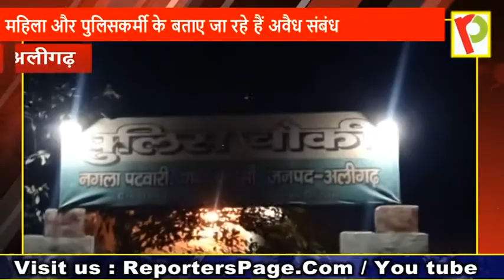पुलिसकर्मी को महिला संग दबोचा, पति और स्थानीय लोगों ने पुलिसकर्मी को दौड़ा दौड़ा कर पीटा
अलीगढ़ - एक पुलिसकर्मी को स्थानीय लोगों ने महिला संघ दबोचा, महिला के पति और स्थानीय लोगों ने पुलिसकर्मी को दौड़ा-दौड़ा कर पीटा, महिला और पुलिसकर्मी के बताए जा रहे हैं अवैध संबंध, पिटने वाला पुलिसकर्मी भीड़ से छूटकर हुआ फरार, महिला के परिजनों ने पुलिसकर्मी के खिलाफ मुकदमा कराया दर्ज, थाना क्वार्सी के नगला पटवारी का है मामला, पुलिस जांच में जुटी।प्राप्त जानकारी के अनुसार अलीगढ़ के थाना क्वार्सी इलाके के नगला पटवारी निवासी एक महिला के घर पर एक पुलिसकर्मी लगातार आता जाता लोगों ने नोटिस किया था। जिसको बृहस्पतिवार की रात स्थानीय लोगों और महिला के पति ने रंगे हाथ दबोच लिया और पीले रंग के सिविल कपड़ों में दिख रहे सिपाही के साथ लोगों ने जमकर मारपीट की, दौड़ा-दौड़ा कर पीटा। लोगों का आरोप है कि यह पुलिसकर्मी थाना खैर मैं तैनात है। जिसके इस महिला से अवैध संबंध हैं। हालांकि पिटाई के दौरान आरोपी पुलिसकर्मी मौके से फरार हो गया है। महिला के पति और स्थानीय लोगों की तरफ से थाना क्वार्सी में मुकदमा पंजीकृत कराया गया है।